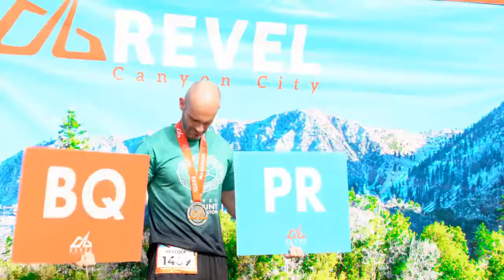2016 REVEL Canyon City Marathon: Stephen Andrus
Stephen Andrus in the 2016 REVEL Canyon City Marathon.